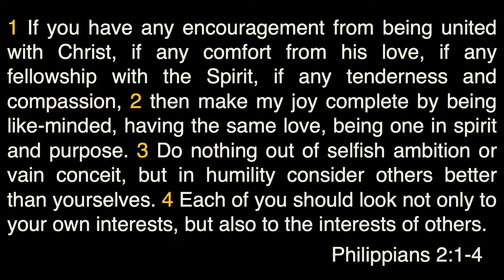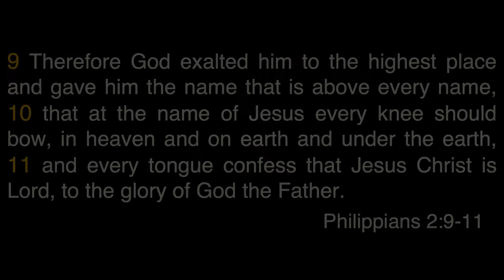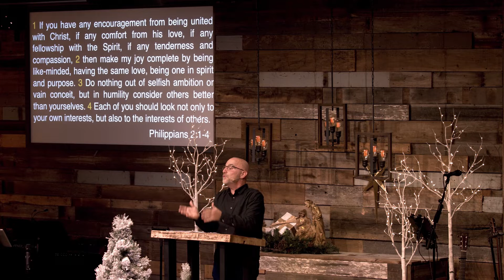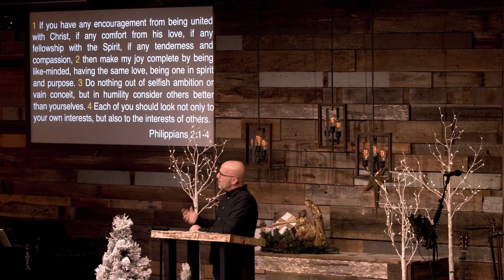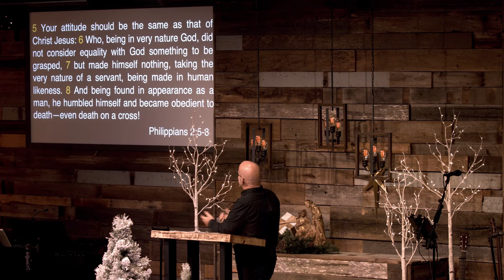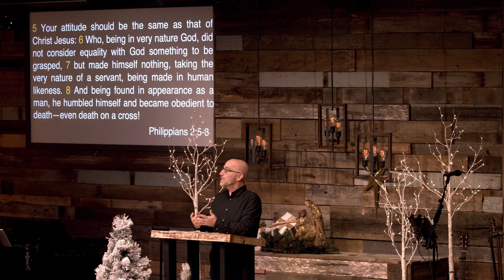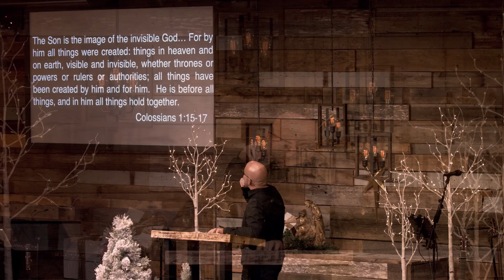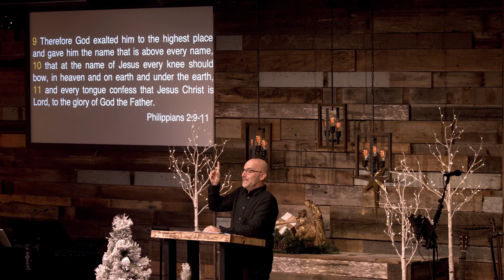Lowly in Heart - Philippians 2:1-11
Sunday Service - Pastor Ross Reinman - Dec 13, 2020

and in the app store on your mobile device (search for "The Rock App").